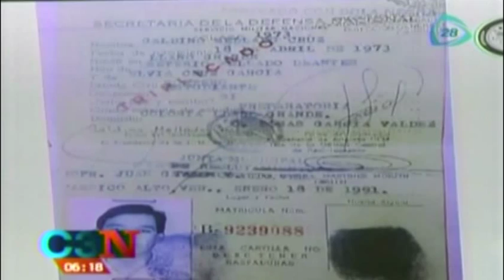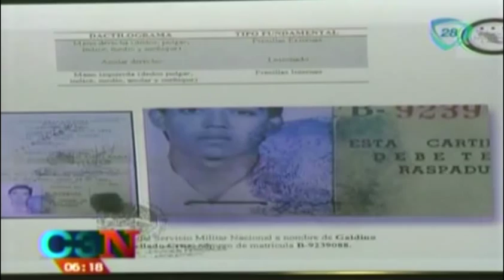Confirman la muerte del líder y fundador de los Zetas, Z9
13 de mayo 2014.